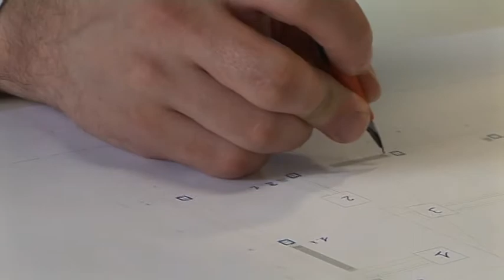JCI Vlaamse JO 2010 - Jo Nelissen (ABN)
Bedrijfsfilm gemaakt voor de deelname aan de awarduitreiking "JCI Vlaamse JO" 2010.